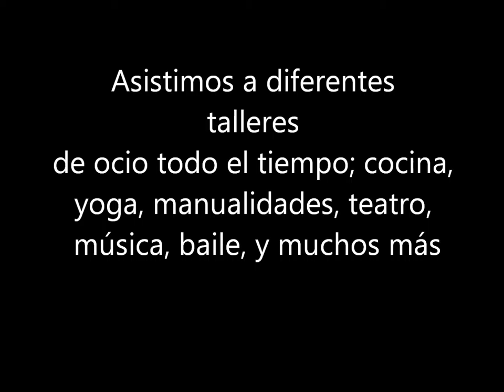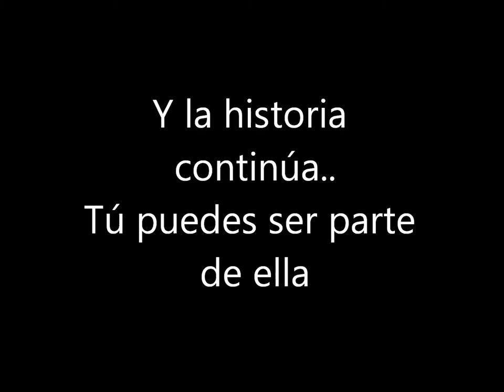Mi película INFANTAS DE ESPAÑA